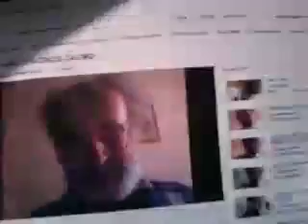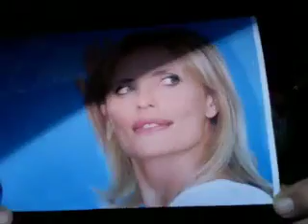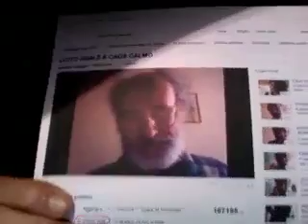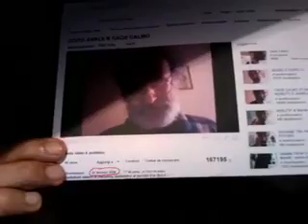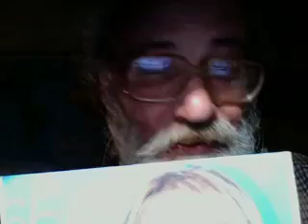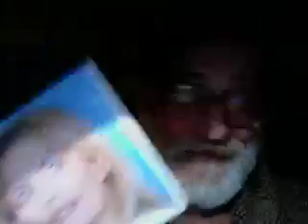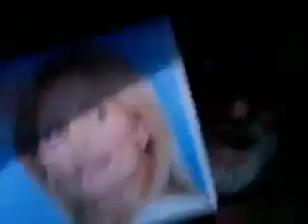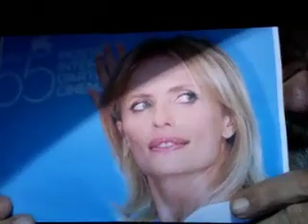ISABELLA FERRARI E LA DIGNITA' DELLE DONNE.mov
Isabella Ferrari tre anni anni fa è l'attrice che nel film CAOS CALMO si fa sodomizzare, ed oggi fa la moralista a tutela della dignità delle donne